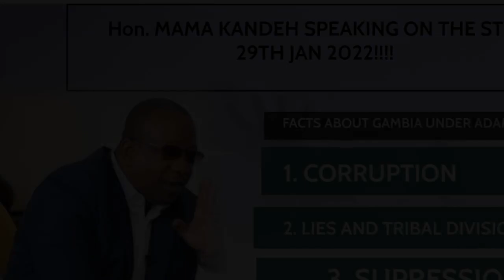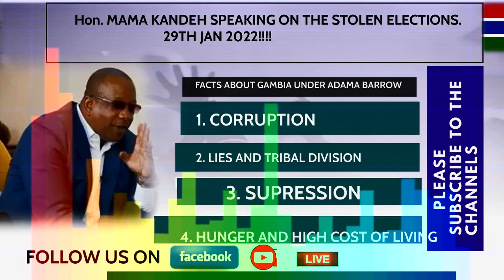𝗛𝗼𝗻. 𝗠𝗔𝗠𝗔 𝗞𝗔𝗡𝗗𝗘𝗛 𝗦𝗣𝗘𝗔𝗞𝗜𝗡𝗚 𝗢𝗡 𝗧𝗛𝗘 𝗦𝗧*𝗟*𝗡 𝗘𝗟*𝗖𝗧*𝗢𝗡𝗦. 𝟮𝟵𝗧𝗛 𝗝𝗔𝗡 𝟮𝟬𝟮𝟮!!!!